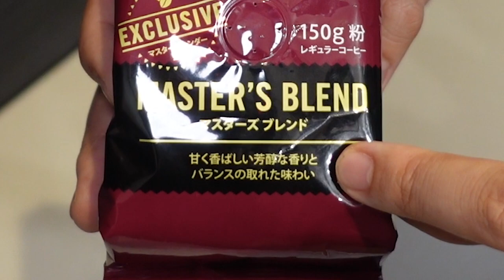コスタコーヒーの美味しい淹れ方【簡単ハンドドリップレシピ】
【本日のレシピ】
粉量: 18g
抽出量: 200g
湯温: 88℃ (※後半湯温を下げると◎)
蒸らし: 30秒
抽出時間: 1：40~1：50

▼COSTA COFFEEさんのHPはこちら！

《《トモヤ塾長のコーヒー豆屋がついにOPEN！》》
▼JUKUCY COFFEE ROASTERS公式オンラインショップ

【JUKUCY COFFEEのSNS】
▼お店のYouTubeチャンネル

【塾長が絶対おすすめするおうちカフェグッズ紹介】
▼EPEIOSドリップケトル→コスパ抜群の高性能・高デザインケトル
▼FUJI ROYAL みるっこ→家庭用最高峰のコーヒーミル
▼TIME MORE ドリップスケール→コスパ最強のタイマー付きスケール